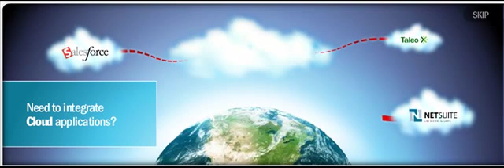Cast Iron Overview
This video gives a 30 second overview of Cast Iron Systems and its application integration products.